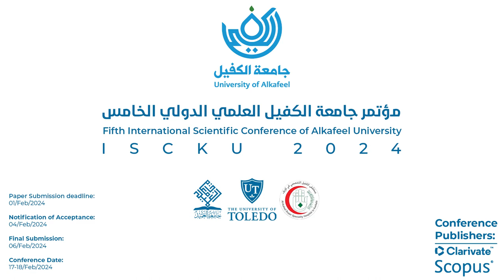مؤتمر جامعة الكفيل الدولي العلمي الخامس في فبراير 2024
مؤتمر جامعة الكفيل الدولي العلمي الخامس في فبراير 2024: استكشف الإبتكار والتقدم في "العلوم، الطب، الصيدلة، والهندسة